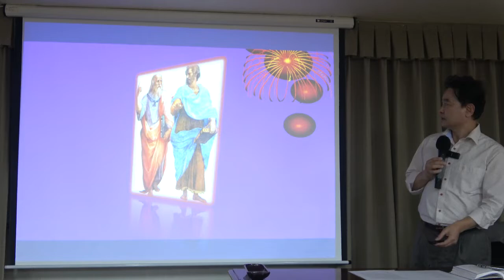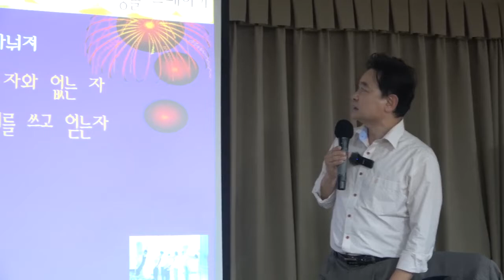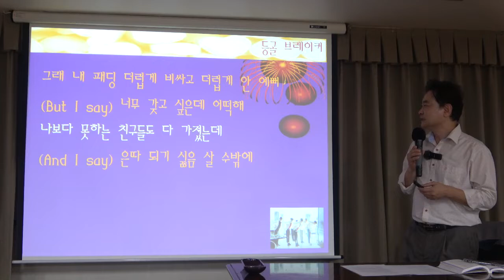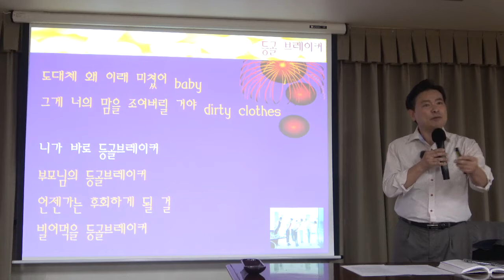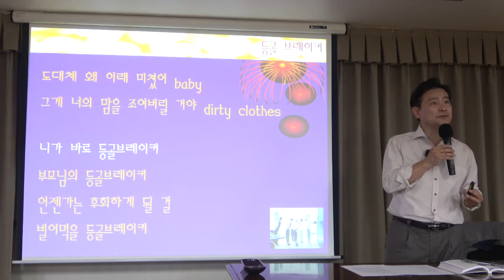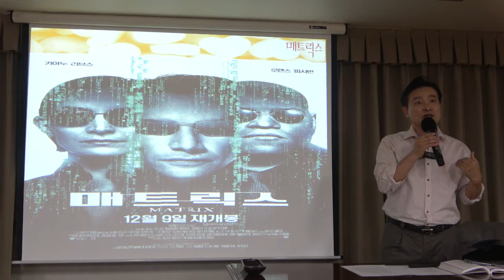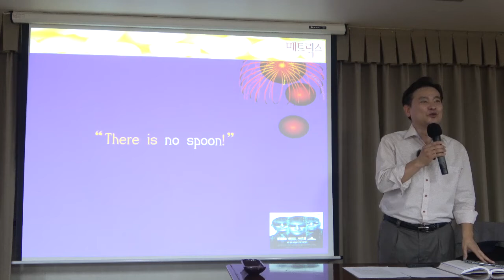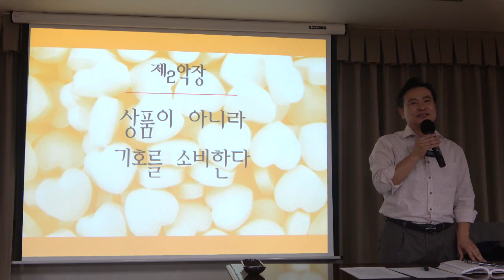BTS와 철학하기 7강(1) : BTS vs 보드리야르 - "등골브레이커"와 시뮬라시옹의 철학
[서양철학] BTS와 철학하기 7강 : BTS vs 보드리야르 - "등골브레이커"와 시뮬라시옹의 철학

*핵심어: 시뮬라크르, 시뮬라시옹, 보드리야르, 기호의 소비, 구조주의 언어학, 소쉬르, 구조주의 사회학, 차이의 욕망, 개성